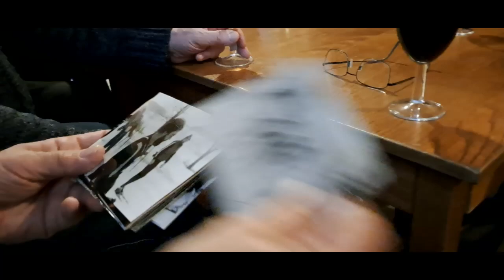2024 12 09 Setkání finančníků